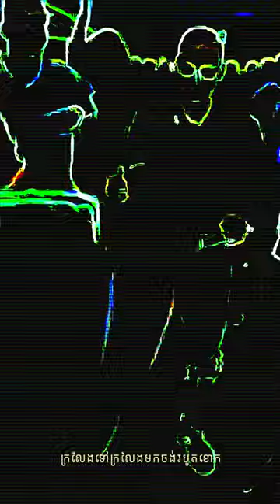Pepper 8gg - ឧស្ម័នក្លែងក្លាយ (fake oxygen) [OFFICIAL LYRIC VIDEO]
Credits:

Produced by : Pepper Egg
Mixing & Mastered by : Pepper Egg
Written by : Pepper Egg
video by : bo